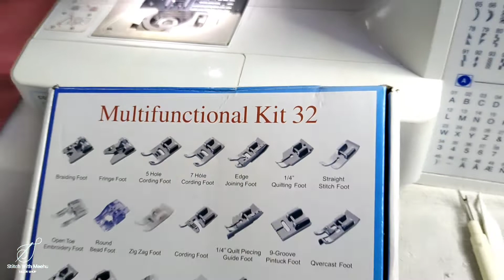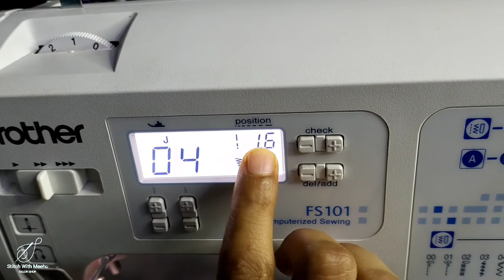How To Use Edge Joining Foot || Stich in the Ditch Foot for Usha,Singer,Brother Sewing machine